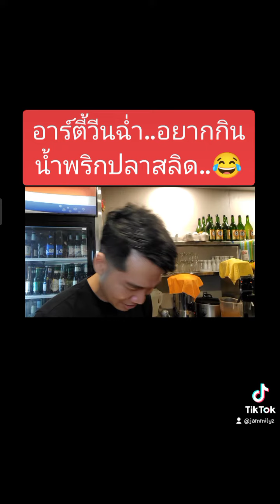อาร์ตี้วีนฉ่ำอยากกินน้ำพริกปลาสลิด😂